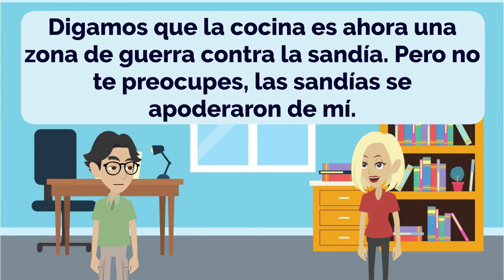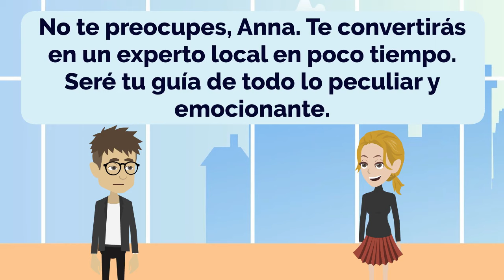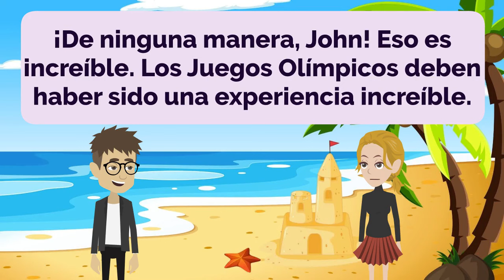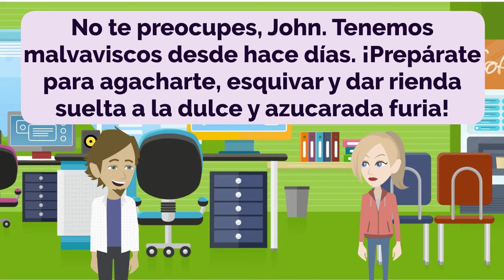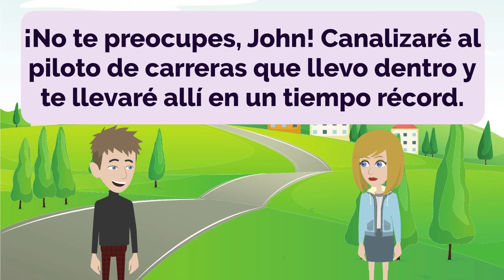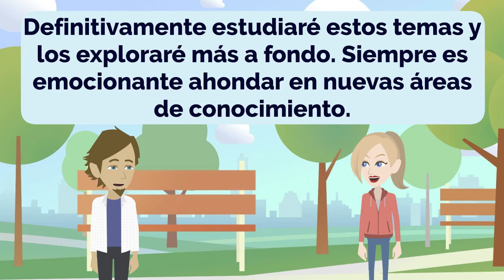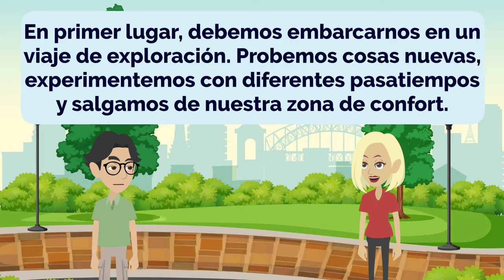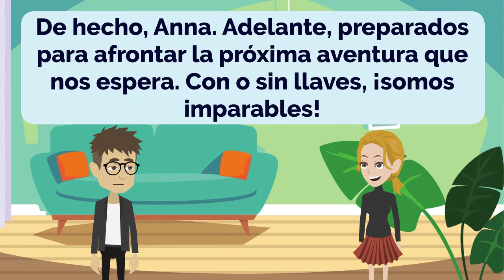Spanish Practice Episode 57 - The Most Effective Way to Improve Listening and Speaking Skill